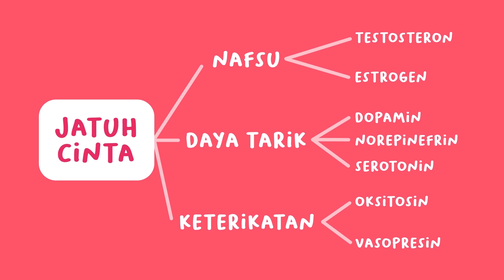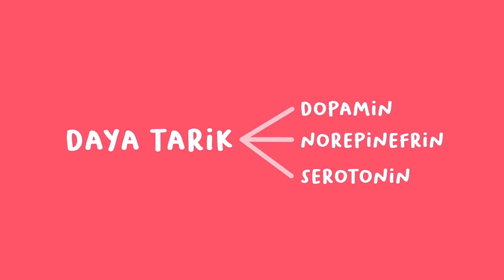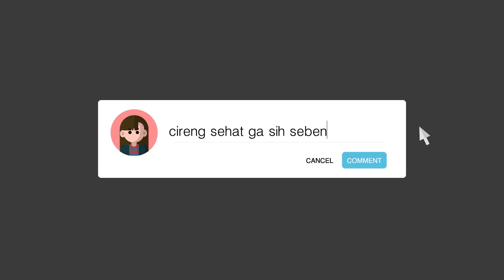Bagaimana kita Jatuh Cinta?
Apakah kalian tau gimana rasanya kita jatuh cinta? perasaan yang bikin kita susah tidur itu, ternyata banyak macamnya loh! kira - kira, bagaimana ya penjelasan ilmiah nya?

in-love